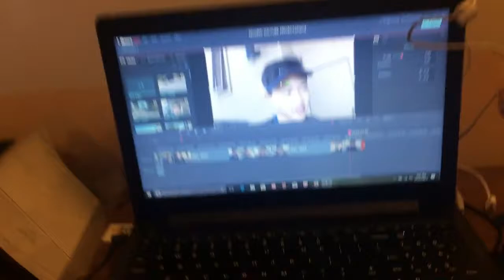HIGH SCHOOL DISS TRACK!!! ( VLOG ) ( DISS TRACK )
Thank you for all your support so far and I hope you guys continue to love my content.

Shout out to Duplicity for helping me write some lyrics, you the man